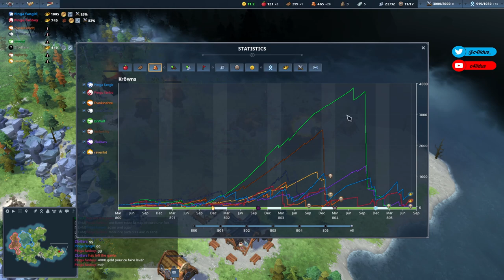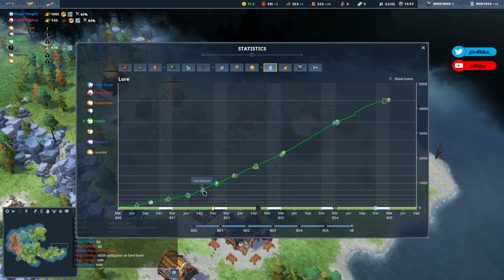Ox gameplay | Tryhard 2v2v2v2 | We wipe them all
Hello Vikings, hope you'll enjoy watching this Ox gameplay in 2v2v2v2.
We build very strong economy and then we kill all the teams 1 by 1 ! This is also showing how to use Taunt relic without losing Torfin instantly !
I timestamped the 3 fights vs the teams if you want to skip eco or recovery times :)

00:00 start & eco
40:00 Fight vs team 1
48:00 Fight vs team 2
58:40 Fight vs team 3